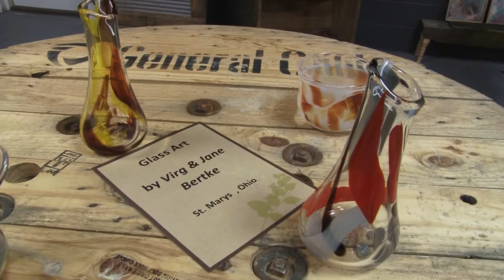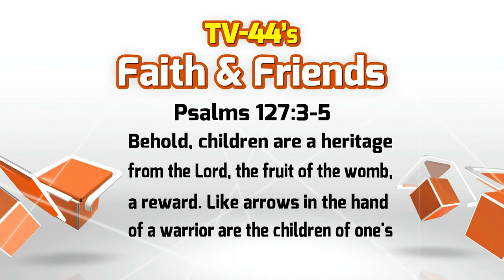Faith and Friends May 3, 2015